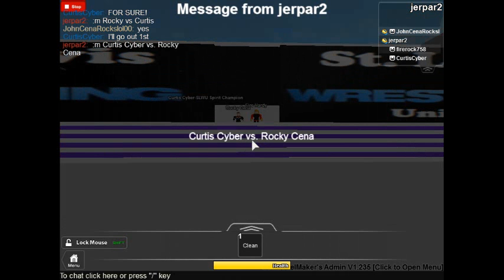Curtis Cyber vs. Rocky Cena